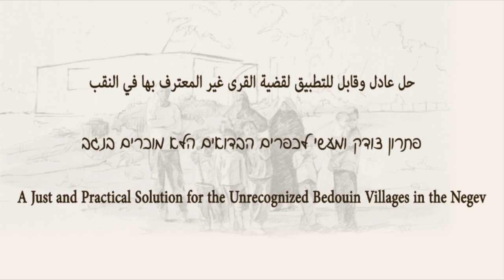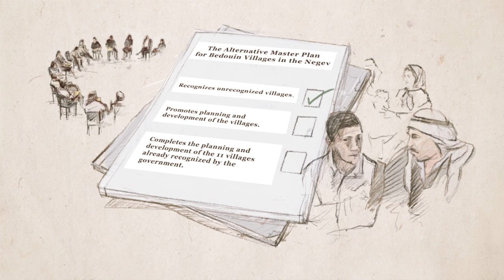A Just and Practical Solution for the Unrecognized Bedouin Villages in the Negev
Since the Knesset's winter session began, the Internal Affairs and Environment Committee has been discussing "The Bill for the Regulation of Bedouin Settlement in the Negev" -- also known as the Begin-Prawer Plan.

If this piece of legislation, which passed its first full reading on the Knesset floor by a narrow majority, becomes a law -- it will constitute a severe violation of the rights of the Negev Bedouin, and it will be a dark day for human rights in Israel.

Please take three minutes to watch this video that examines this pressing issue and suggests a reasonable alternative.

This is a crucial time for our struggle against the bill - it's time to spread the word and let your friends know the truth about what could await the unrecognized Bedouin villages in the Negev.

·         What Happens Next? -- The legislative process of the Begin-Prawer Plan
·         ACRI's comprehensive information sheet on the Begin/Prawer Plan.
·         ACRI and Bimkom's joint position paper (in English).

Script: Tsafrir Bashan
Animator: Darryl Hutchinson